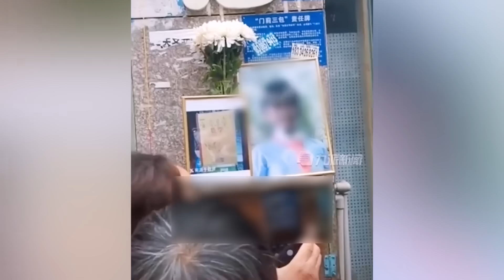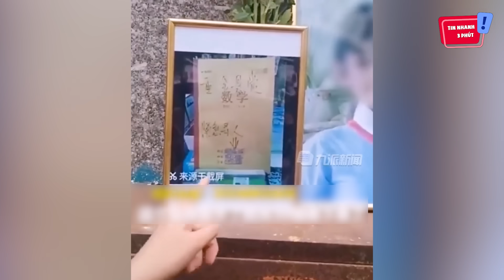Bị 'CHỦ TIỆM' văn phòng phẩm vu khống, cô bé cấp 2 uất ức 'HÀNH ĐỘNG DẠI DỘT' | Tin Nhanh 3 Phút